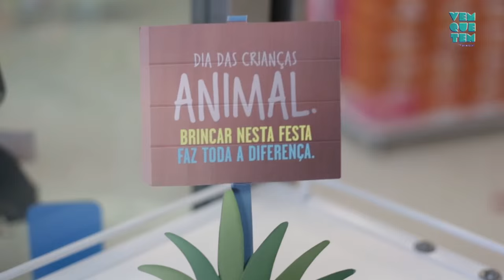Vem Que Tem - Dia das crianças com o Blog das BacAnas!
As anas invadiram o Vem que Tem para dar super dicas de presentes para o dia das crianças. Clica aqui e confere os achados das mini it girls!